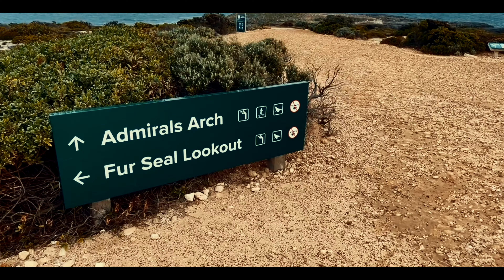Kangaroo Island | 2021 | Travel Vlog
Locations filmed
- Pennington Bay
- Vivonne Bay
- Flinders Chase National Park
- Cape Willoughby
- False Cape Wines
- Kingscote
- Penneshaw
- Cape Jervis
- Island Beehive, Kingscote
- Raptor Domain
- Little Sahara

Stat stayed at Allure Beach Retreat, located around 20 mins away from Penneshaw. Sitting on 50 acres, only 100 metre walk to the beautiful Pennington Bay.

Just Stat is an adventure channel with vlogging, travel, drone cinematics around South Australia and beyond. Join Stat, Kazz and Jazzy as they take you along our the journey.

Weekly Content released each Friday evening (Adelaide, Australian local time)

Equipment Used :
Canon 5D MkIII
Sony ZVe10
DJI Mini SE Flymore Combo Drone
DJI Osmo Mobile Gimbal 4

All content is edited on Final Cut Pro
Thumbnails designed on Canva.

t